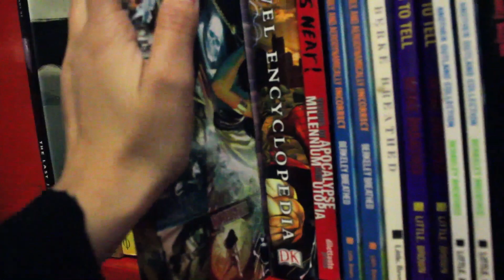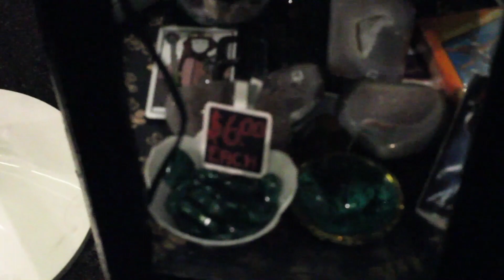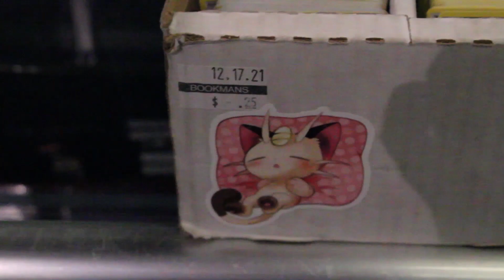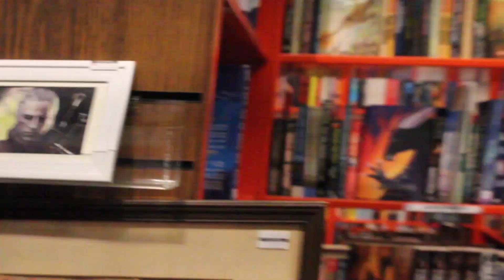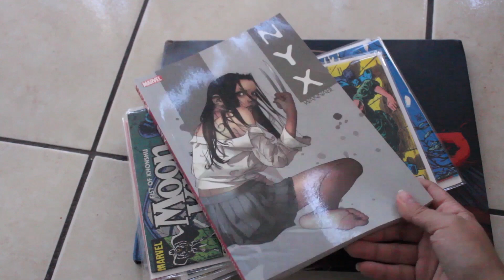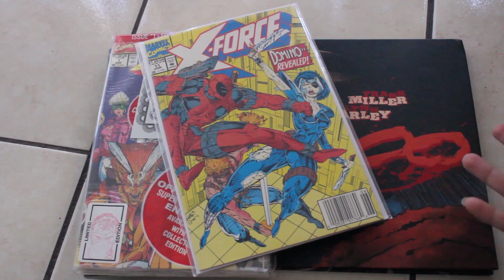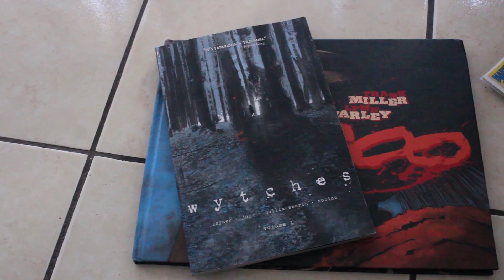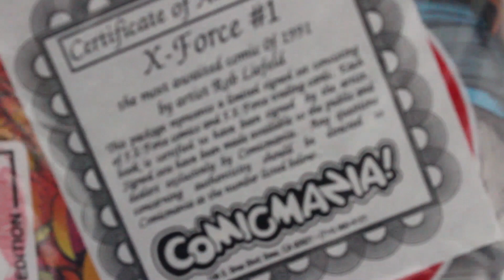Visitamos BOOKSMANS bazar de comic y libro en TUCSON DOWNTOWN CALIFORNIA